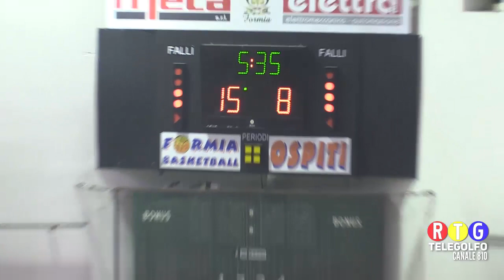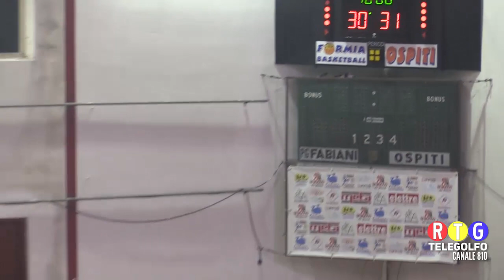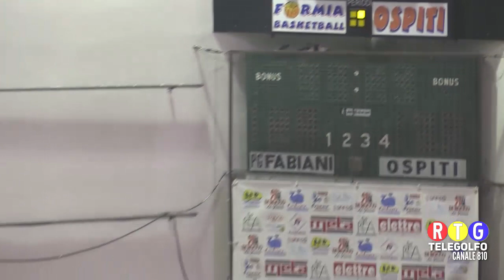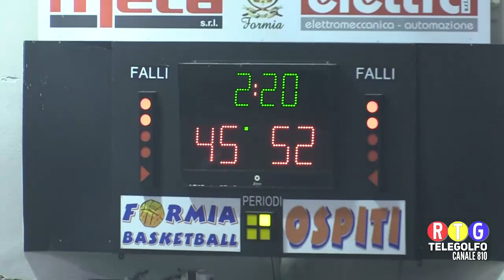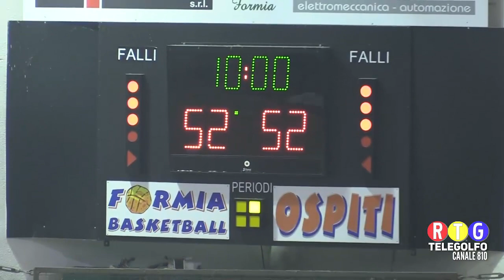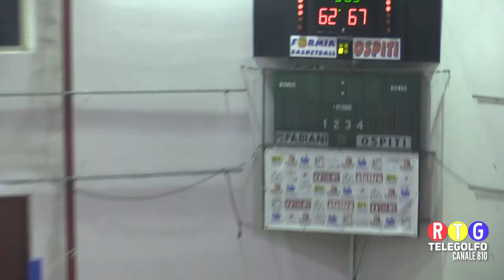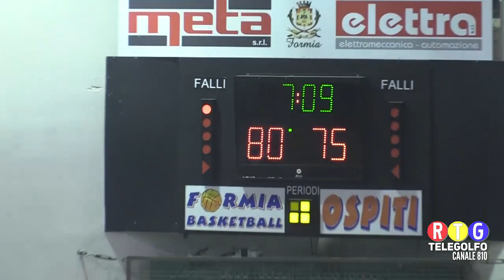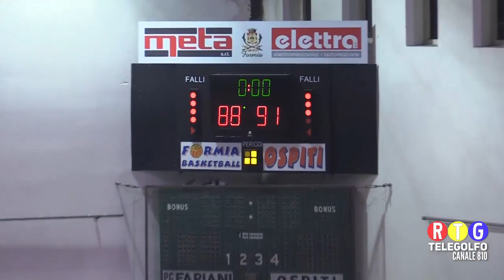16-12-18 Partitissima Meta Formia Basketball - Virtus Aprilia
Gara completa del campionato di C Gold Lazio tra Meta Formia Basketball - Virtus Aprilia